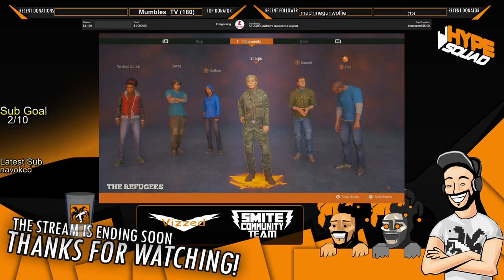(Ep 5) Lets play Stat Of Decay 2 Gameplay Ft Trixz2007